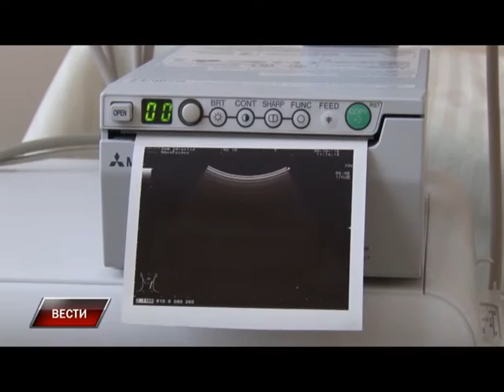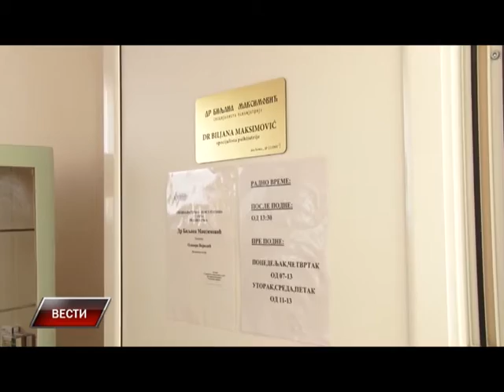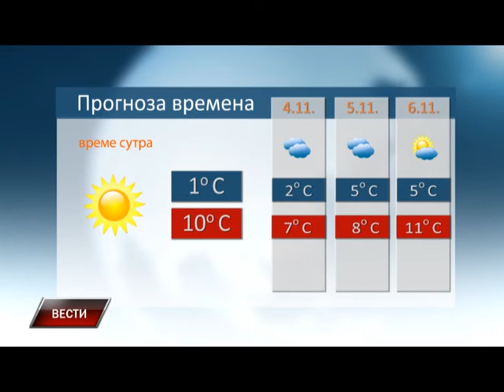Vesti 02 11 2015